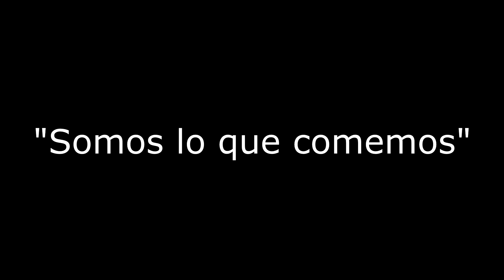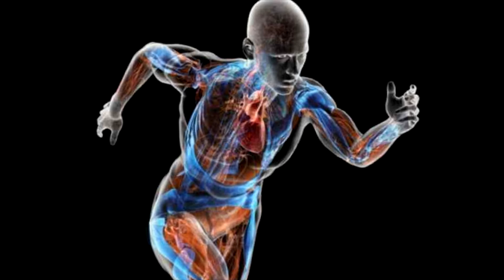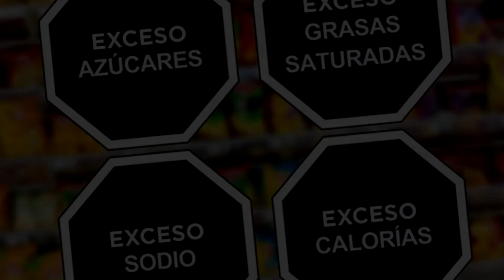¿Como usa mi cuerpo lo que como? [Exposición escolar]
Che boludo me desvelé a las 3:00 A.M AYUDAAAAAAAAAA

Contexto: Esto es una presentación para un proyecto escolar, toda la información relacionada al tema expuesto fueron sacados de estos links por si alguno de ustedes quieren revisarlo por su propia cuenta

Libro, Ciencias I Volumen I, Énfasis en biología [Pag 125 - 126 en paginas totales]

Recursos usados

Imagenes: [No se, solo las encontre en google y no tengo los links guardados XD]

Me va caer copy papu :'v